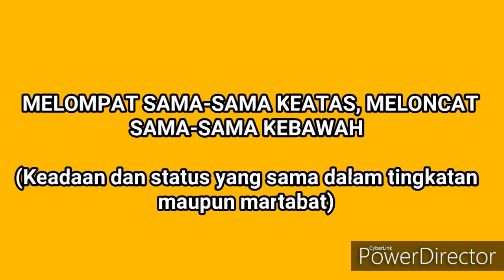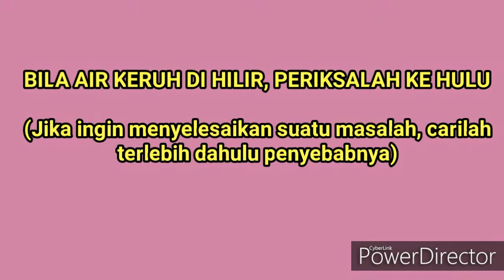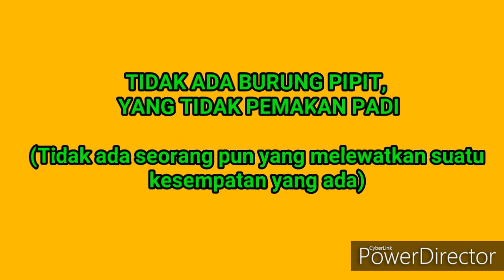UMPAMA BATAK - Pribahasa Batak Toba I Belajar Sambil Memahaminya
Horas..!
Video kali ini kita mencoba menghadirkan beberapa contoh umpama batak toba, pribahasa batak yang sering kita dengar di kehidupan sehari-hari.
Semoga video ini bermanfaat dan dapat memberi pengetahaun kita tentang Suku batak Toba.

Mauliate.